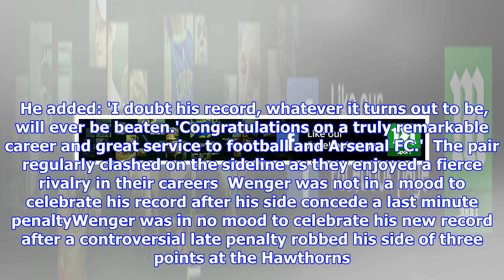Sir Alex Ferguson congratulates Arsenal boss Arsene Wenger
Arsene Wenger broke a Premier League record by managing his 811th gameHe surpassed Sir Alex Ferguson's previous record against West Brom on SundayThe former Manchester United boss applauded Wenger on his achievement The Scot believes Wenger's record will never be broken in an era of sackings  By Ben Church For Mailonline Published: 06:39 EST, 1 January 2018 | Updated: 06:43 EST, 1 January 2018 Former Manchester United boss Sir Alex Ferguson congratulated Arsene Wenger for breaking his Premier League record of most games in charge of a top-flight side. Wenger led his side out for the 811th time on Sunday as Arsenal were frustrated to a 1-1 draw against West Brom. His old adversary Ferguson put their differences aside to applaud Wenger on an achievement which he thinks will never be broken. Sir Alex Ferguson (left) congratulated the Arsenal boss on his 'fantastic milestone' Arsene Wenger broke a Premier League record by managing his 811th game on Sunday In a statement via the League Mana...